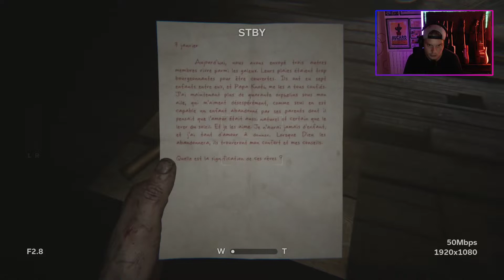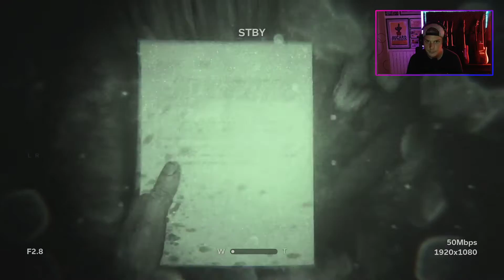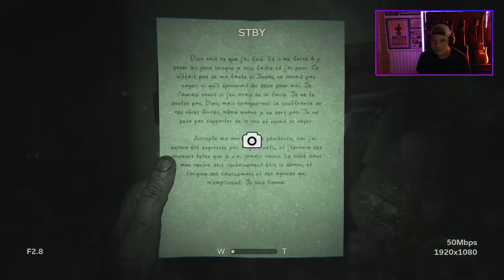Outlast 2 (PS4) FR | Chapitre 1 - Genèse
- Chapitre 1 - Genèse
Retrouver Lynn
Traversée de Temple Gate - Partie 1
Traversée de Temple Gate - Partie 2
Champ de maïs et Domaine de Marta

Activer les notifications YouTube: Abonné ➔ 🔔
The date for next will be published on my instagram account.